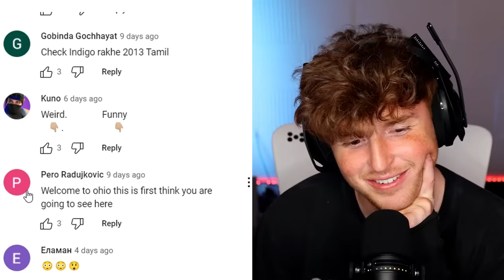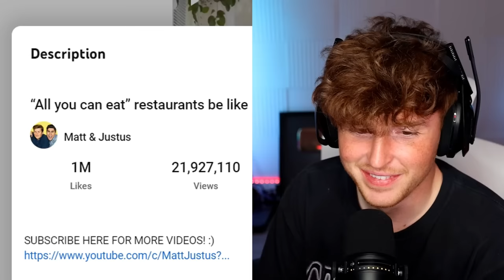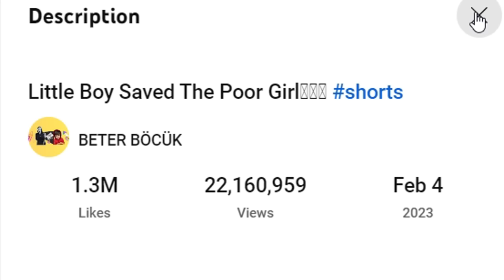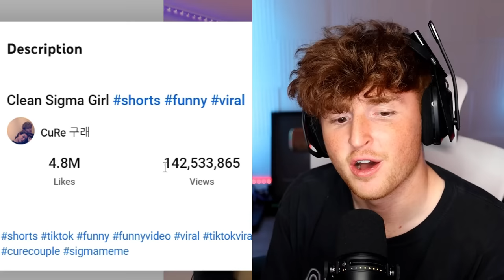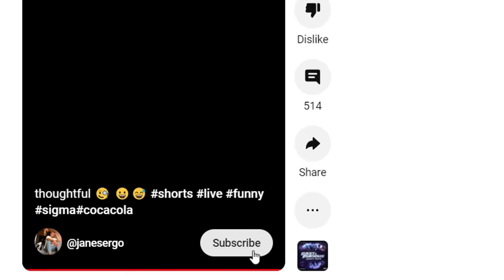World's Most *VIEWED* YouTube Shorts of 2023!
Today we look at the most viewed youtube shorts of 2023!